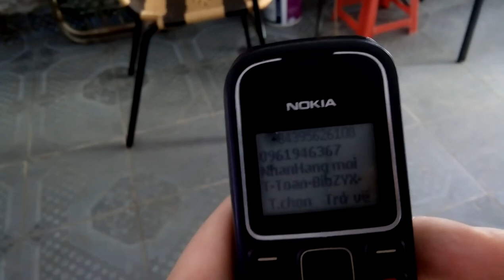TIN NHẮN RÁC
TIN NHẮN RÁC LẠI TÁI XUẤT